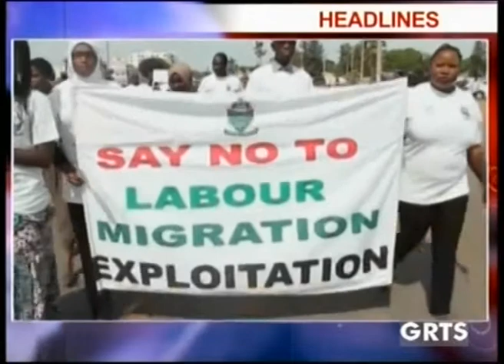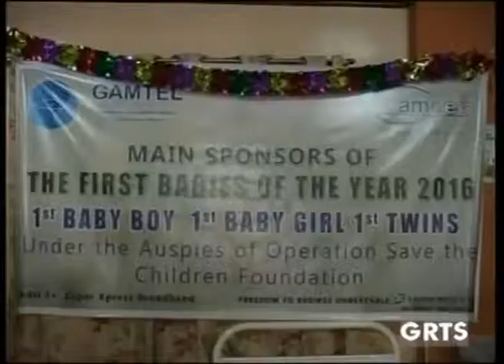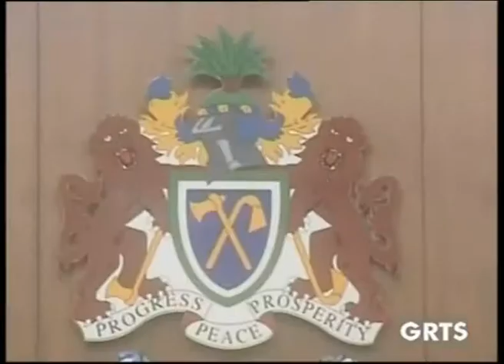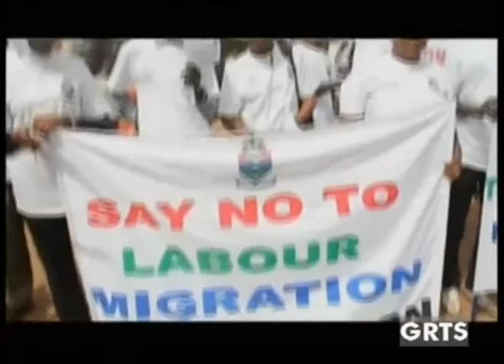Grts News Jan 1st 2016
GRTS NEWS JANUARY 1ST 2016 WITJ WINIFRED NICOL